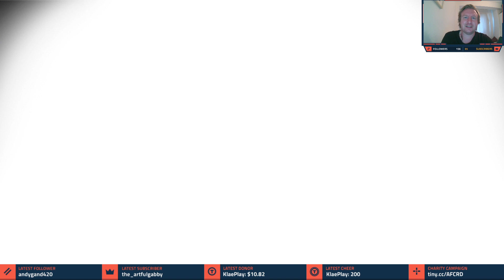DRAGON AGE: ORIGINS JERK MODE // Anarchy Streams with Darth Paul